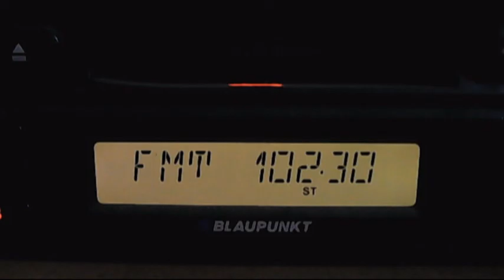fm dx perets fm reni dx in bucharest 02:26